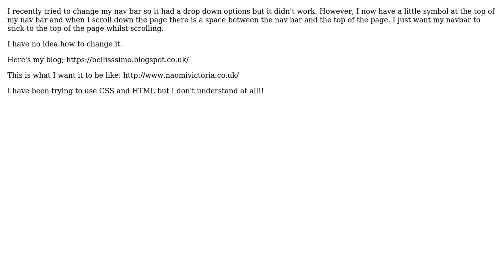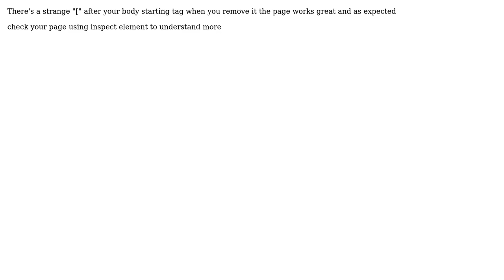My navbar has a gap when it scrolls and i want it to stick to the top (2 Solutions!!)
My navbar has a gap when it scrolls and i want it to stick to the top

With thanks & praise to God, and with thanks to the many people who have made this project possible! | Content (except music & images) licensed under CC BY-SA | Music | Images & others | With thanks to user Mohamed Sherif Noureldin user bhavesh chavda user bellissimo and the Stack Exchange Network Trademarks are property of their respective owners. You are responsible for your own actions.